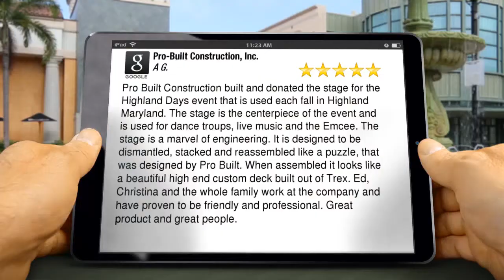Pro-Built Construction, Inc. Highland Perfect Five Star Review by A G.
New Rating

Pro Built Construction built and donated the stage for the Highland Days event that is used each fall in Highland Maryland. The stage is the centerpiece of the event and is used for dance troups, live music and the Emcee. The stage is a marvel of engineering. It is designed to be dismantled, stacked and reassembled like a puzzle, that was designed by Pro Built. When assembled it looks like a beautiful high end custom deck built out of Trex. Ed, Christina and the whole family work at the company and have proven to be friendly and professional. Great product and great people.

Pro-Built Construction, Inc.
13330 Clarksville Pike
Highland MD
20777